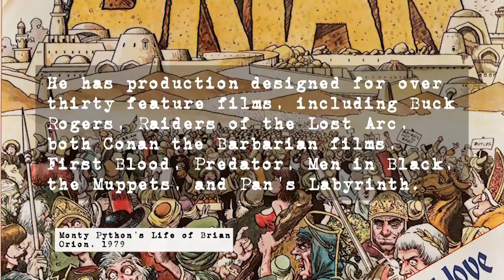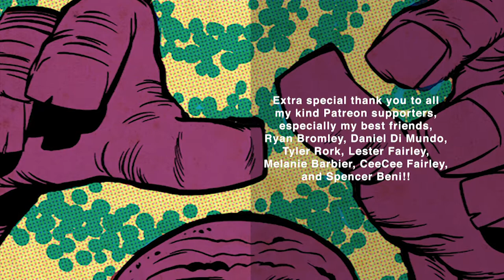William Stout | Mastering Your World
William Stout discusses which art form reigns supreme, comics or film.

Executive Producer: Chris Wisnia
Post Production: Schantz Studio Productions
Crew: Dan Hart
Todd Hodges
Scott Panco
Gerry Chow
Anthony Desiato
Justin Sane
Chris Brandt
Mark Rodrigues